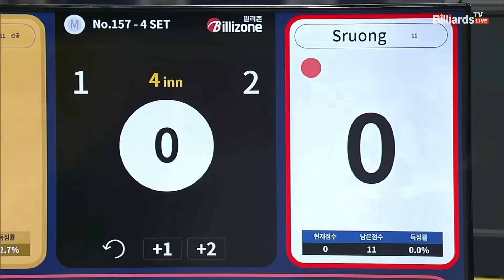[준결승]김가영vs스롱 4세트[휴온스 LPBA챔피언십]